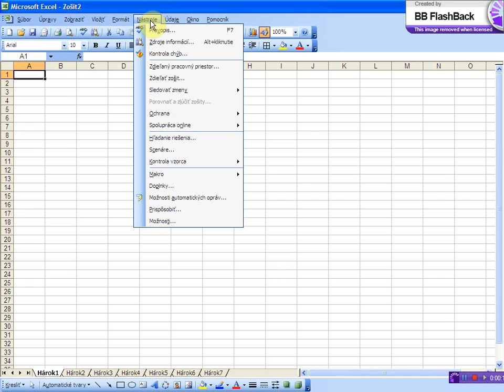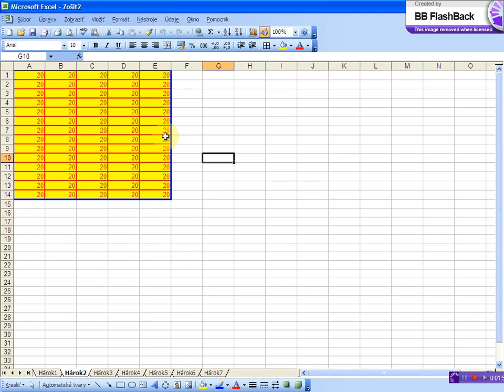vytvorenie makra x264